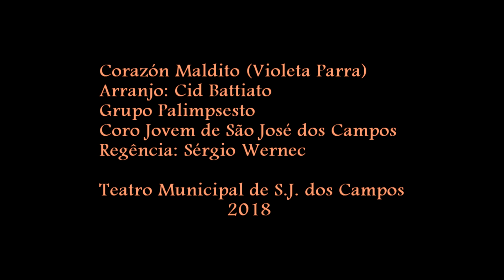Corazón Maldito - Grupo Palimpsesto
Autora: Violeta Parra
Arranjo: Cid Battiato
Coro Jovem de São José dos Campos
Regência:  Sérgio Wernec
Teatro Municipal de São José dos Campos
São José dos Campos - SP
2018